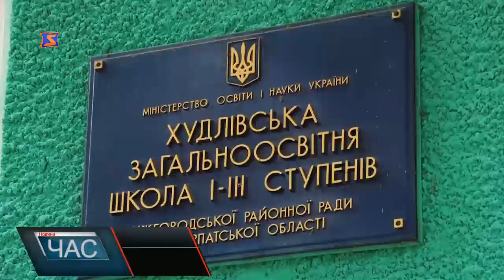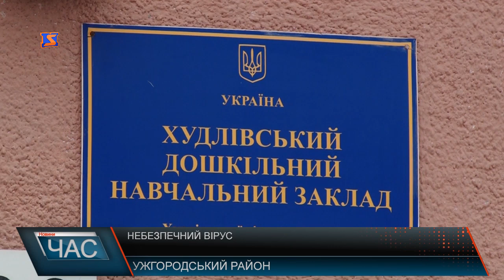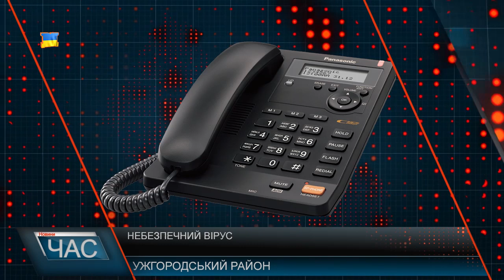Гепатит А. В Ужгородському районі діти захворіли на вірус